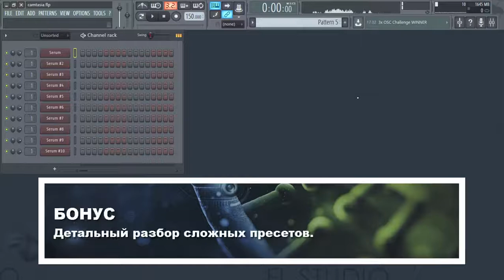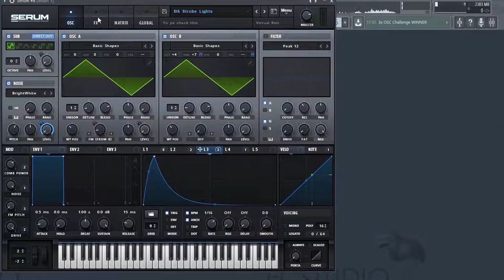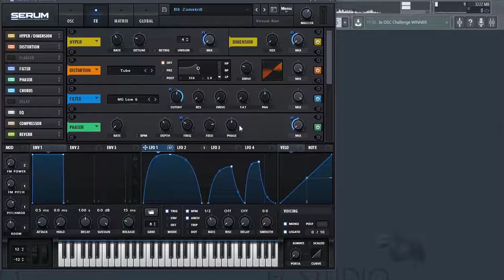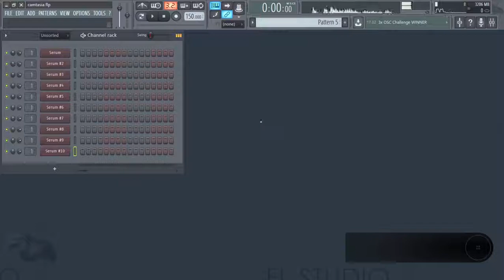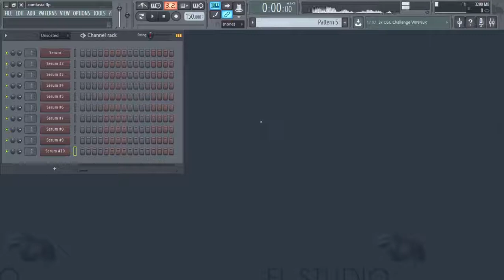4 0 Детальный разбор сложных пресетов